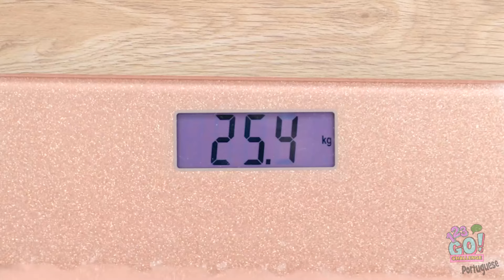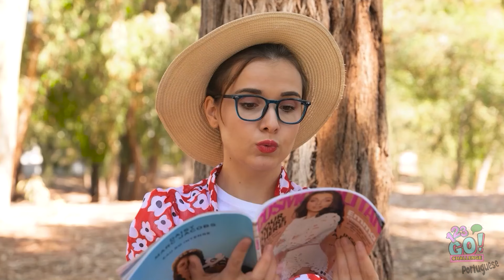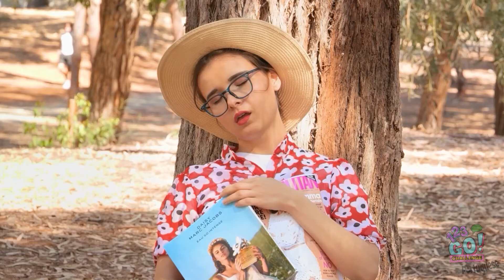Dicas úteis para acampar no verão! Dicas incríveis de sobrevivência para pais da 123 GO!